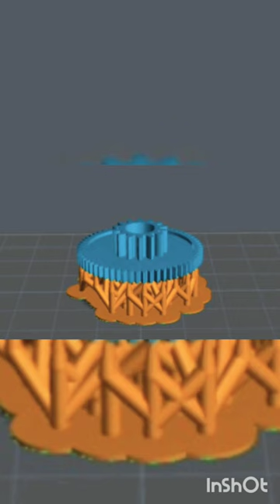samsung cd tray gear making with 3d printing help. cd tray problem solve. antique shop India